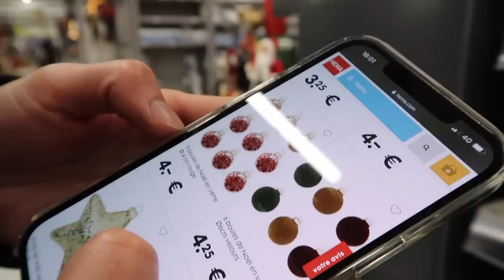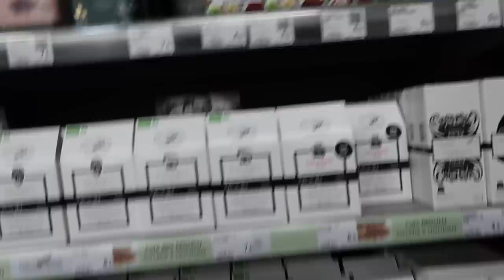IL N'Y A PLUS DE SAPINS?! Vlogmas 4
Retour écran
Ecran de montage

Andie✨